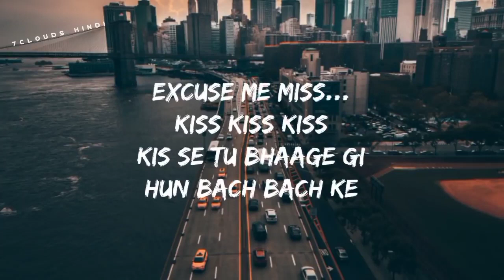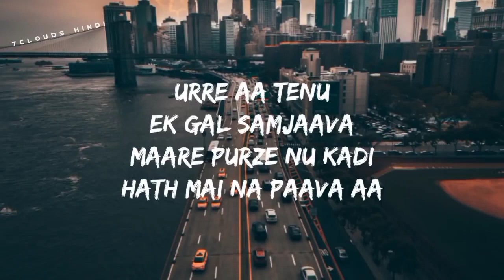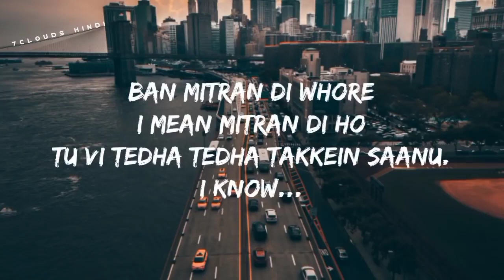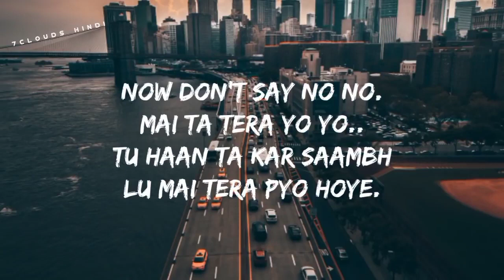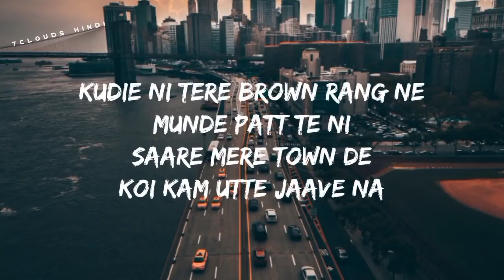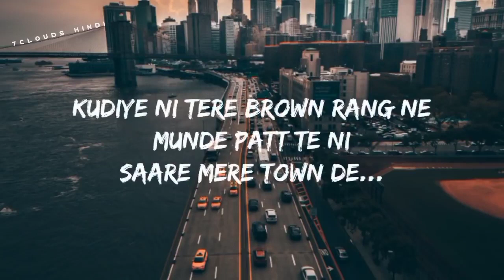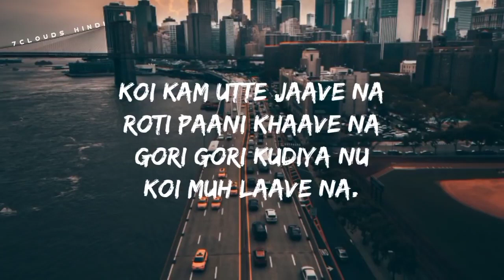BROWN RANG - Yo Yo Honey Singh || Punjabi Old Vibe || New Lyrics Video Song iamkvc